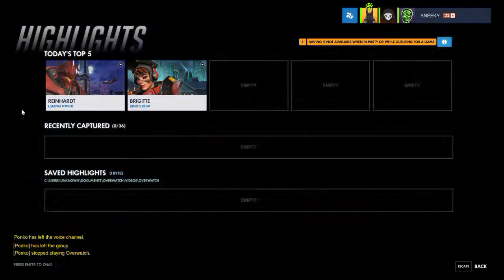Triple charge with Reinhardt